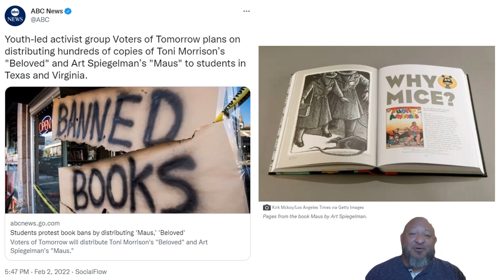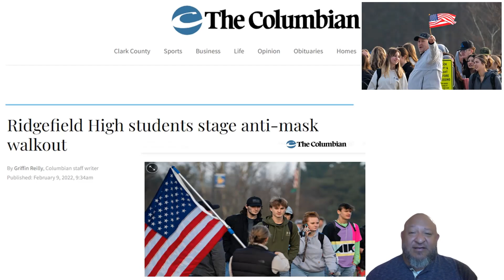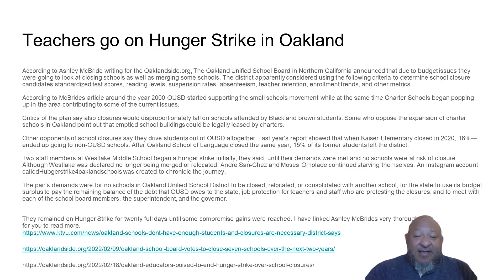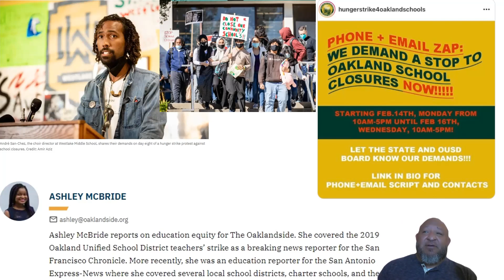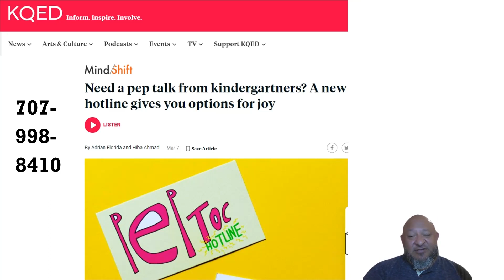T4J Sz1Ep03 February Stories Hunger Strikes and Peptoc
Season 1 Episode 3.- 4 stories in Education I am watching

Please refer to the work of the people who originally brought these stories to light.:

Pep Talk Hotline by Kindergartners.